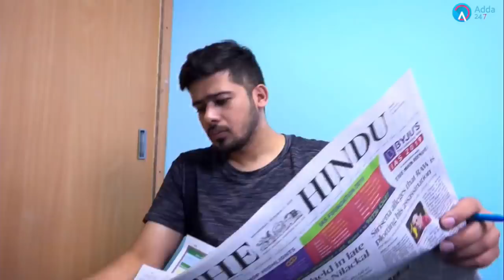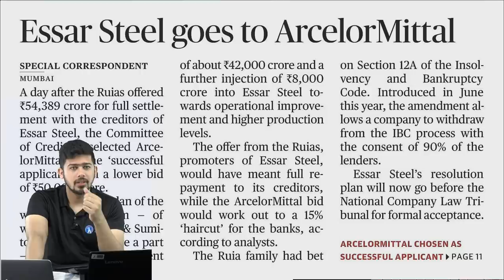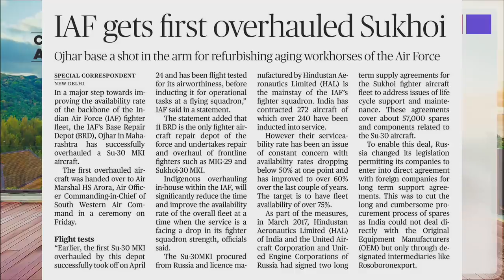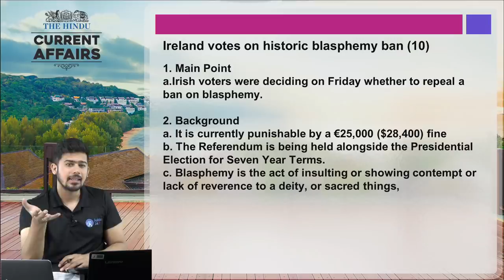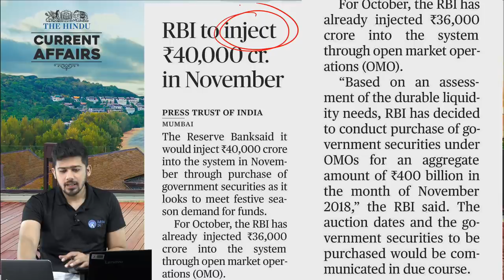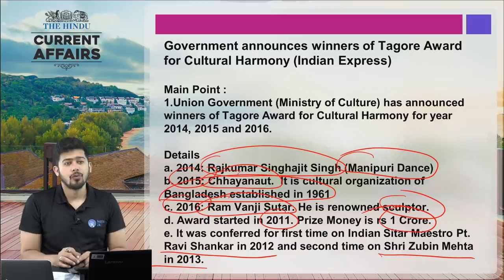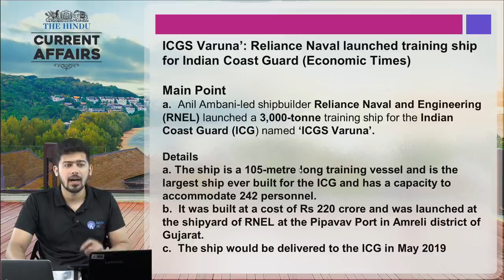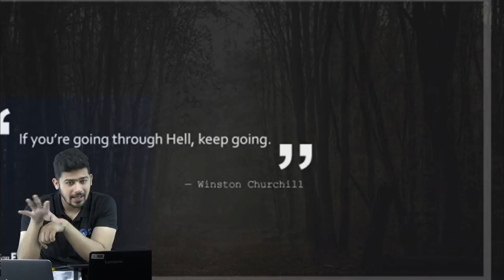27th October 2018 | The Hindu | Daily Current Affairs | Railways, Bank, SSC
Join KUSH Sir’s Batches For Improvement in General Awareness & Current Affairs, Available On Easy EMIs & Works on Mobiles/ Tablets/ Laptops & Desktops -

1.To buy Banking & SSC Latest Pattern Video Courses of Adda247 - at Online Streaming, SD Card or Tablet

2. Download Adda247 App (India's No.1 App for Bank & SSC Exams)

4. Get all updates on facebook, like us our facebook

5.